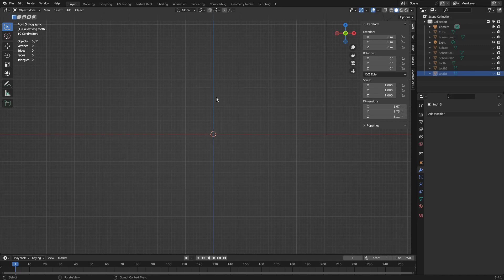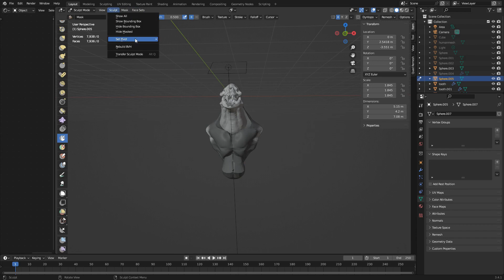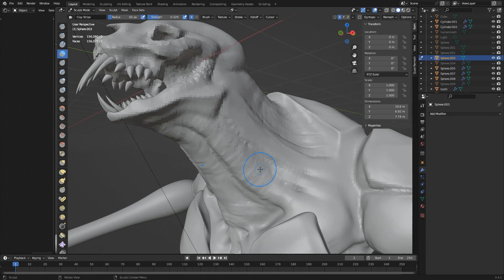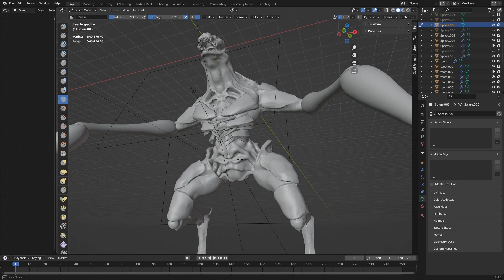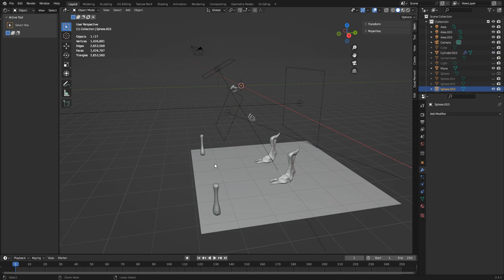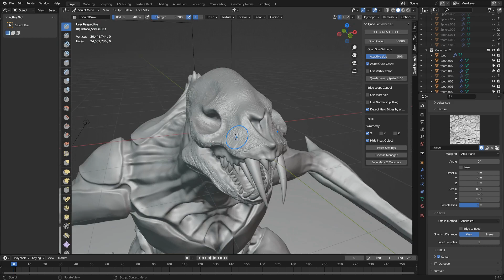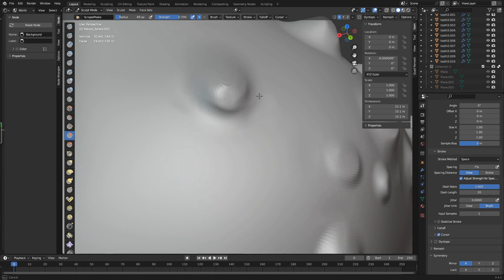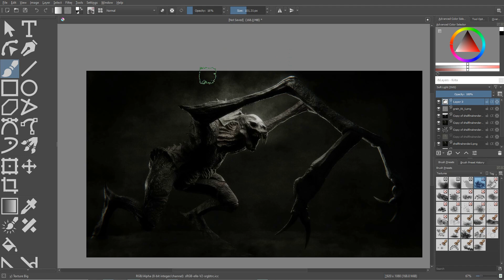Blender to Krita Timelapse - Lurking abomination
Timelapse of the modeling and painting/rendering of monster.

Time stamps
0:00 - Intro animation  and Block in
20:39 - High resolution details
28:14 - Texture painting
29:38 - Tweaks and Krita compositing and final render

Original project time - approximately 10+ hours